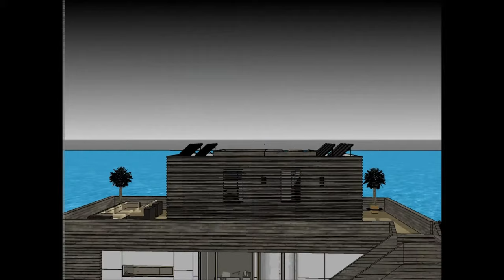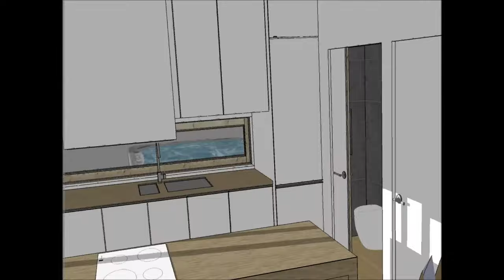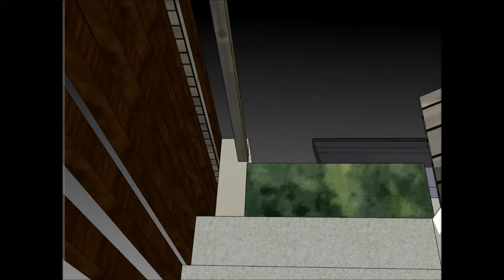Self sustaining solar powered houseboats in Barcelona SPAIN are cheaper than rent floating solution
The Self sustaining solar powered houseboats in Barcelona SPAIN are cheaper than rent floating solution  is made to sustain quality of life:

The Self sustaining solar powered houseboats in Barcelona SPAIN are cheaper than rent floating solution  includes an Extravagant Barge Design ready for the extravagant user to rent the barge Houseboat

The Self sustaining solar powered houseboats in Barcelona SPAIN are cheaper than rent floating solution  has three level plans with basement underneath it, which consist all the facilities needed for the renter. The Houseboat Barge has a unique modern contemporary design with unique architectural features. It has its own lounge area with gorgeous view of the bay.